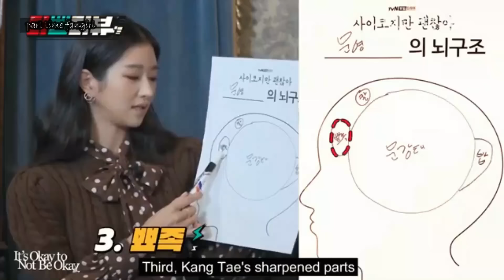Kim Soo Hyun & Seo Ye Ji are Whipped For Each Other | it's okay to not be okay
Here are some moments that made me realized that itsomaytonotbeokay main leads kim soo hyun and seo yeji are each other fans. Am I the only one who's shipping them so hard? Guys, they really look great on and off the camera, and that comes with their chemistry. The drama will air tomorrow and will be available in Netflix too.

@Rency Ramos for the english translation of their interview. If you want to watch the whole interview, heres the